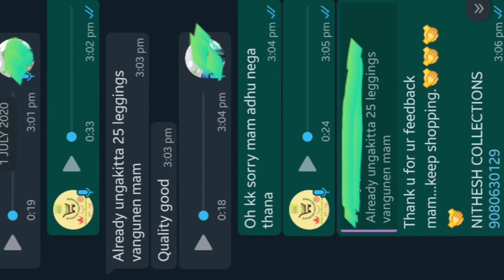Leggings at wholesale price. Unbelievable quality. single piece also available at W.S Rs.121/- only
Leggings at wholesale price. Xl = 121 XXL = 126 Shipping Brand Xl, XXL 199. Single piece available at wholesale price 😎😎😎
At supper unbelievable quality ...💯%

I'm on Instagram as @nitheshcollections. Install the app to follow my photos and videos.

What's app updates links.:
Men's Collection's (online payment only)

Women's Collection's (only online payment mode)

Jewellery (Only online payment mode)

CASH ON DELIVERY (All types of clothing & products available)